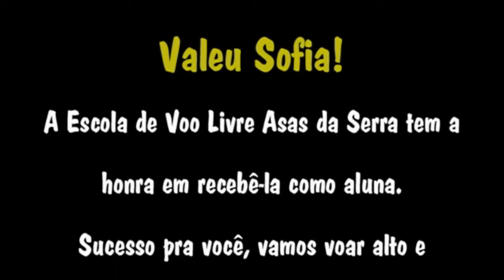Voo duplo de instrução Miguel Pereira Sofia 06 10 2012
Primeiro voo de instrução da Sofia, em Miguel Pereira, RJ - OUT2012. Só pra quebrar o medo de altura!